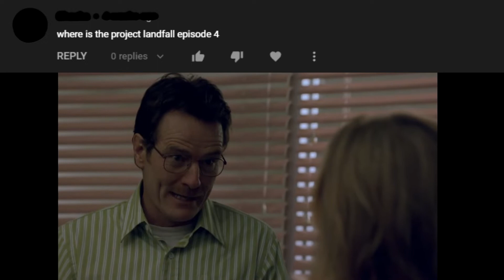When People Ask Me About PL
This isn't literally what I think and would say just to clarify. This is just a small meme video that I felt was perfect for a quick upload since I have been watching Breaking Bad of late. Very good show. On season 4 and things get pretty interesting, as if season one wasn't interesting enough.